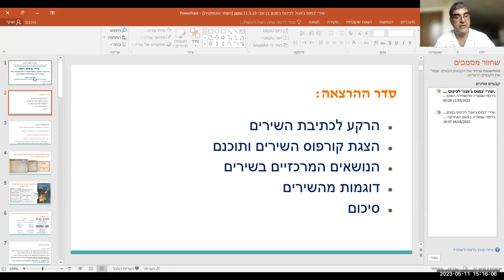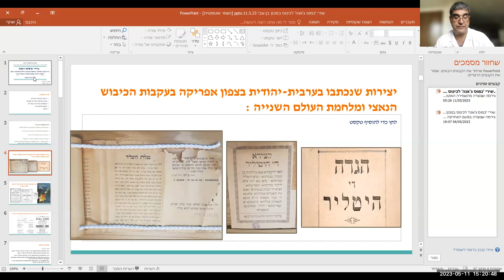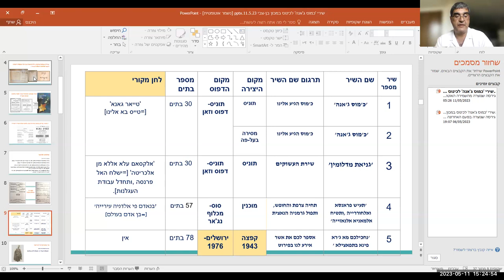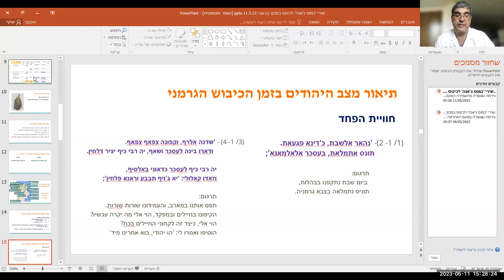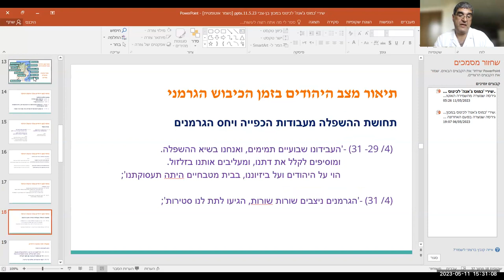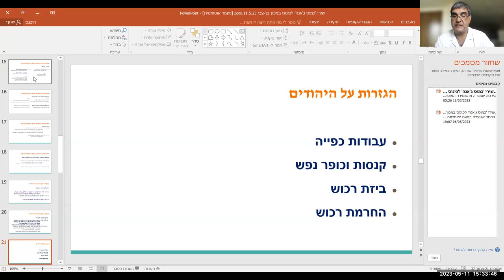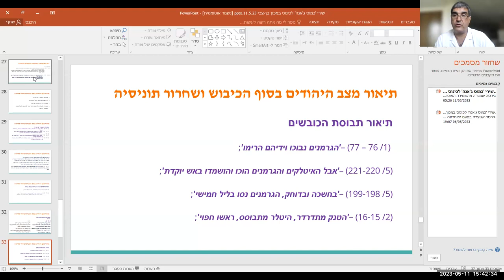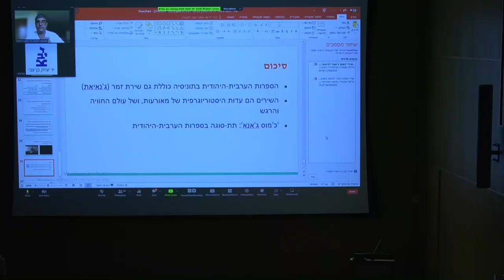דוד מואטי|"כׄמוס גׄאנא": שירים בערבית־יהודית שנכתבו בתוניסיה בעקבות הכיבוש הגרמני ומלחמת העולם השניה